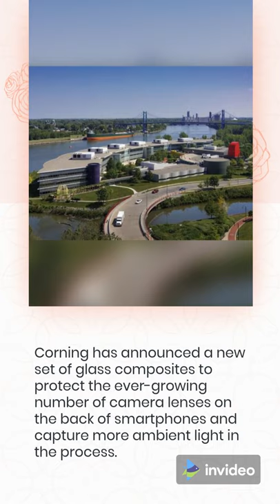Corning's new Gorilla Glass for smartphones protects camera lenses allowing more light in.